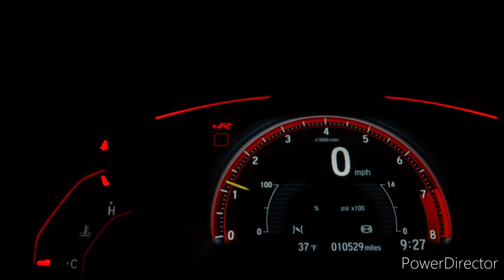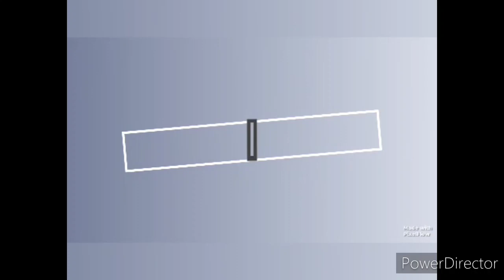BEST DRIFTING CAR VIDEOS COMPILATION